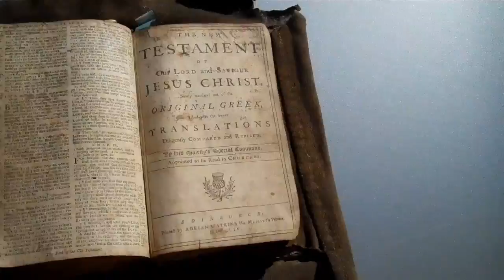THE HOLY BIBLE—What Does a Well-Read Bible Look Like? (A Scottish Highlands Bible) - Chris Lawson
Chris Lawson shows what a well-read Holy Bible looks like.

This Bible from 1776 was purchased for a couple dollars in a little second-hand store tucked away on a small village road in the Highlands of Scotland. The Well-Read Bible—The Word of God! The person and family that owned this Bible 200 years ago in the Scottish Highlands read it with true devotion and consistency. The excessively worn pages tell a story of their own. The committed fervor of this believer for God's truth and doing God's will is far different than much of what we see in the Church today. This well-read Bible is a glorious treasure!

WEBSITES AND SOCIAL
Chris Lawson - Missions